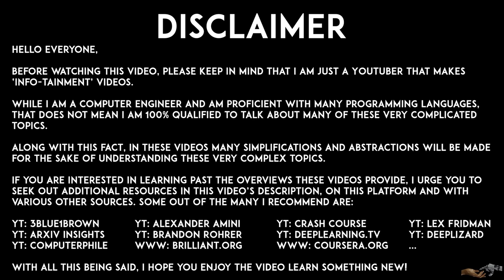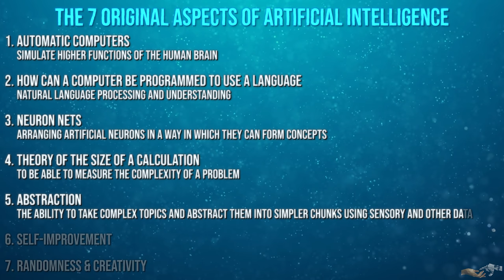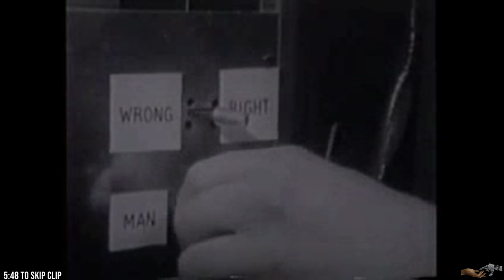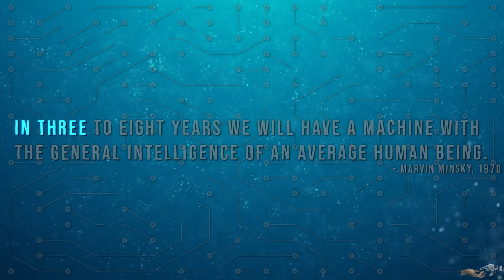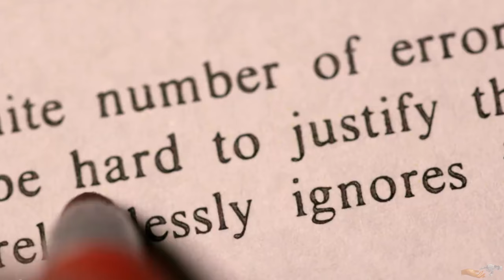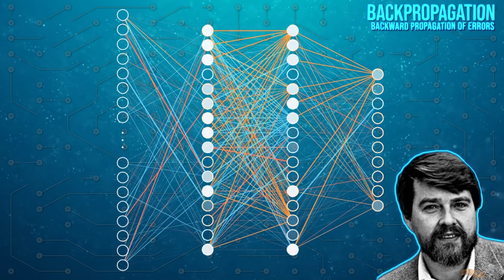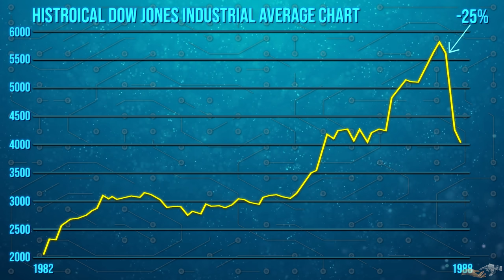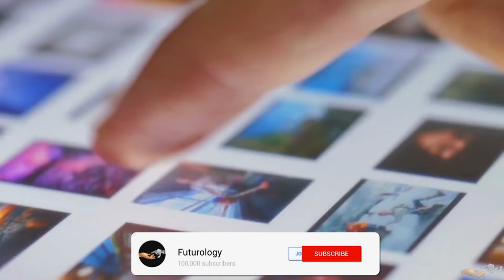The Birth of Artificial Intelligence (How The Field Of AI Came To Be)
Visit Our Parent Company EarthOne ➤

In the last video in this series we discussed the ancient origins of artificial intelligence progressing forward to the beginnings of the development of modern computing based artificial intelligence, encompassing the philosophies, theories and inventions of many talented individuals and groups.

The focus of this video will continue right were the last one left off, so sit back, relax and join me on an exploration on the official birth of modern artificial intelligence leading to present day!

00:00 Intro
00:33 Golden Years
07:21 AI Winter
10:25 AI Boom
13:34 AI Bust

Thank You To The Members Who Supported This Video ➤

Wyldn Pearson
Collin R Terrell
Kiyoshi Matsutsuyu
Garry Ttocsra
Brian Schroeder

Become A Member & Help Us Grow ➤

Soundtrack ➤

♫ 00;00 "Clair de Lune" by RELAYER
♫ 00;35 "Sun" by HOME
♫ 03;00 "Flood" by HOME
♫ 07;20 "Rewind" by RELAYER
♫ 11;30 "Resonance" by HOME
♫ 14;55 "Accelerated" by Miami Nights 1984
♫ 17;10 "June" by Aire Atlantica

Sources ➤

Producer ➤ Ankur Bargotra

Follow The Producers Social Media Accounts ➤